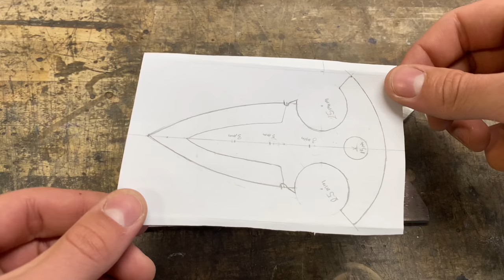Knife making: Dark Push Dagger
KNIFE SHARPENER IM USING:
TSPROF Model K03 is great build quality,easy to use sharpening system.It gives your knife shaving sharp edge with minimal effort, what more do you need from knife?!